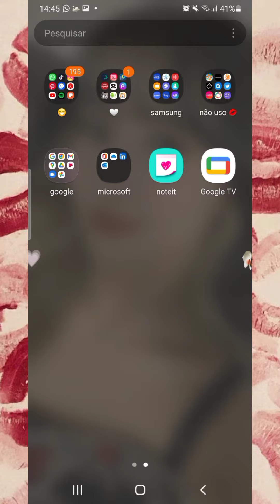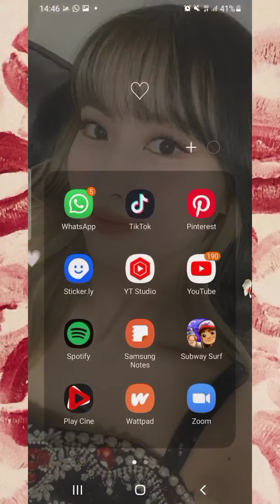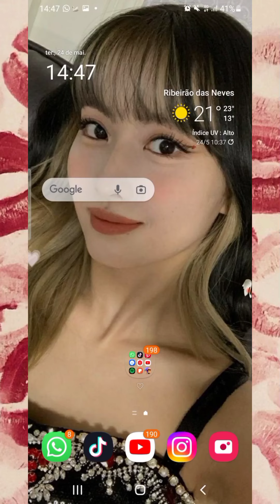lib. stickers dessa era ! ^^ 🩰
oioi.

🩰  lavi - hey softmores.
  she / her
era : pink bunnies
   editor : inshot, picsart &' phonto.